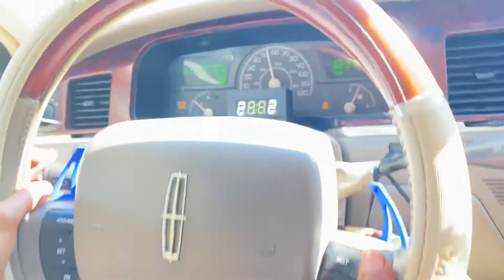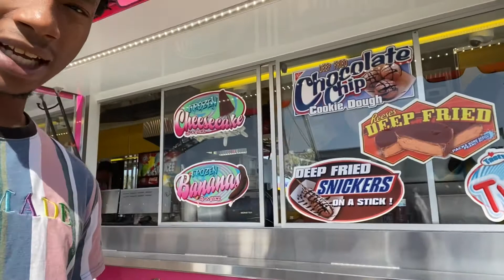We seen lifeofcorey in his new lamb 😤💚 ( not clickbait)